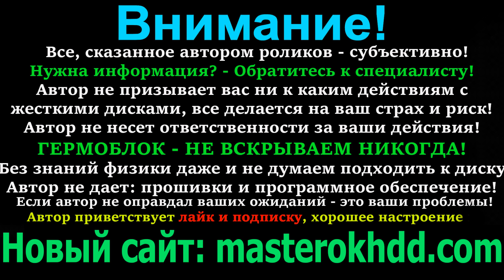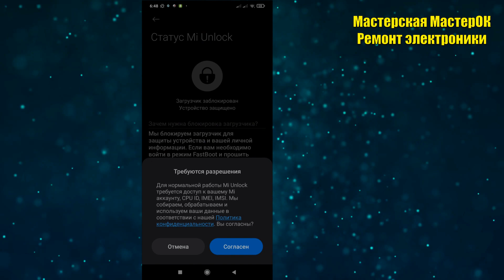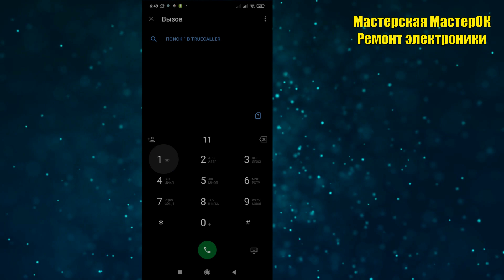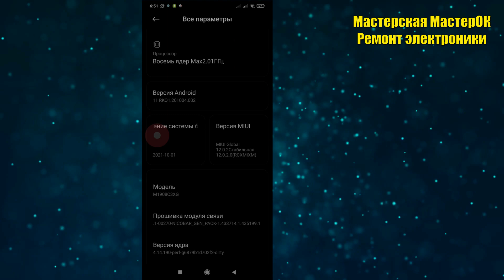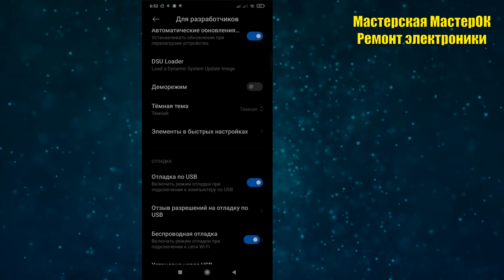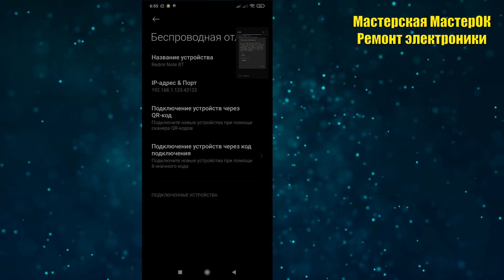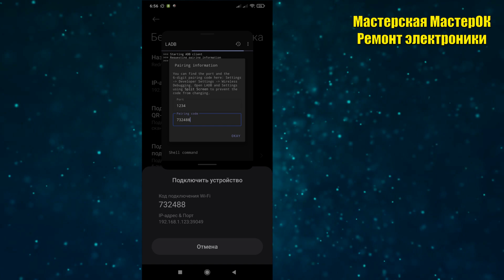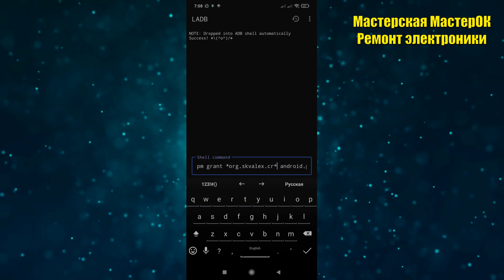Качественная запись телефонных разговоров на Android 10 11 и Xiaomi MIUI 11 12 БЕЗ РУТ ПРАВ